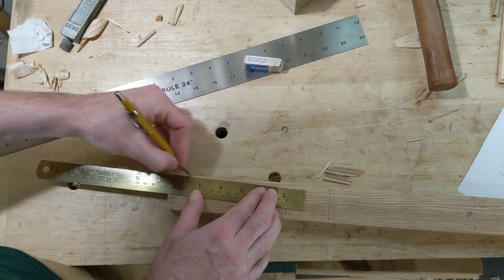What happens when you make a mallet and give it to a 6-year-old?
In this video I make a joiner's mallet for my son Sam based on, "The Big Ash Mallet," made by Roy Underhill on, "The Woodwright's Shop."

I also found free plans for basically the same mallet on Lost Art Press

Sam went full Gallagher Sledge-O-Matic on some walnuts when I gave it to him.

Chapters:
0:00 - Intro
0:06 - Creating the Joiner's Mallet
0:00 - Give the Mallet to my 6 Y.O.